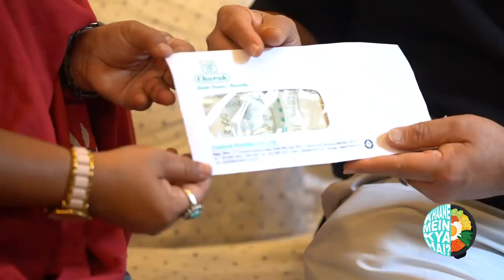Mutton Recipe | Pathar Ka Gosht hyderabadi recipe at home | Biryani | Kunal Vijayakar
Join me as I eat some delicious Hyderabadi style Pathar ka Gosht with  Shabnam Dehlvi, winner of Dipya Cook for Kunal Contest. I also enjoyed some lip smacking dishes prepared by the host like the chicken kulfi, parda biryani.

Recipe

Serve: - 4
Pre.Timing: - 45min
Course: - Non-Veg starter

Ingredients.: -

 1kilograms flattened lamb
 cut into strips lamb or parched
 1 cup hung curd
 1 teaspoon garam masala powder
 10 finely crushed green chilly
 1 tablespoon crushed to paste green papaya
 2 teaspoon ghee /oil

Method: -

1. Take a bowl and mix beaten lamb or parched pieces with curd. Add garam masala, crushed green chilies, papaya paste with milk (option)and salt. Mix the ingredients well and keep it aside to marinate for overnight or 2-3 hrs atleast.
2. Now, take a large stone or sill and heat it by burning live charcoal below it. Once it is hot, put the marinated meat pieces on it and sprinkle ghee /oil on meat.
3. Cook and turn the meat pieces until it turns soft juicy and brown in color. Once cooked, garnish with green chutney, onions and lemon wedges. Serve hot 🔥

Do try the recipe at home and share pictures on Facebook / Instagram

If you want to see more such recipes do write in the comment section.

About Dipya Syrup from Charak Pharma - Leaders in Ayurveda for the past 74 years. Enriched with 19 powerful ayurvedic herbs, Dipya syrup gives quick relief from indigestion, gas, bloating & heaviness. Taking 2 spoons after a meal regularly improves my overall digestive health.

Follow to know more about Dipya.

Other Social Accounts:
TEAM
 Creative Director: Mohit Khushalani
 Series Producer: Pratik Patel
Marketing & Sales: Postal Address
DOP: Nilesh Shastri, Omkar
Editor: James